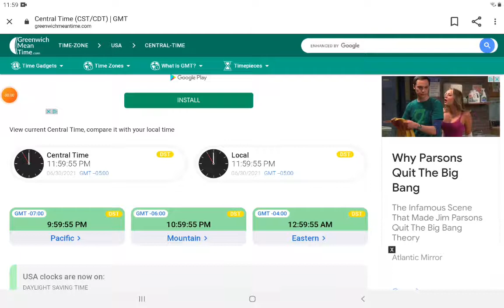Happy July 2021! 🥳 Central Time (Read Description)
It's July now for central and eastern time! Man 2021 is flying by fast! I couldn't even say fast because that's how fast this year is going lol! 🤣